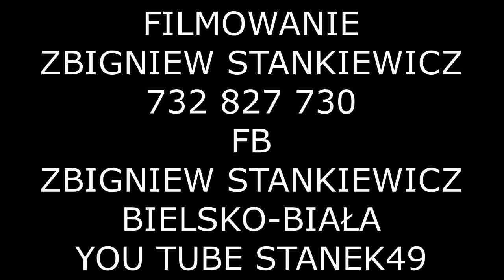STANEK49 STANISLAV 0TRUBA BĘDĄ DZWONKI ZAZRIVA 2018.05.25 W TLE NA GAJDACH GRA PETR SOVJAK